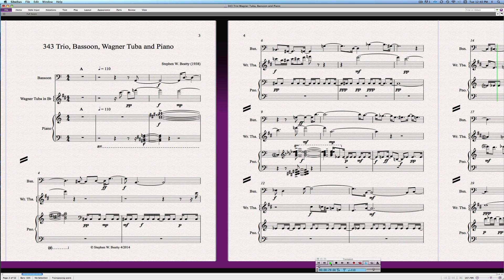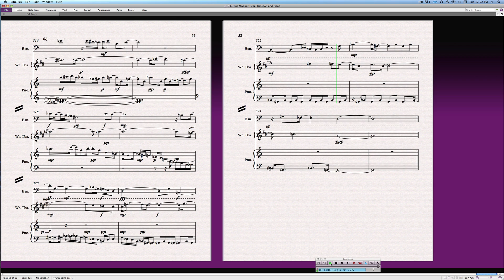343 Trio for Bassoon, Wagner Tuba and Piano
Trio for Bassoon, Wagner Tuba and Piano composed and performed by Stephen W. Beatty.